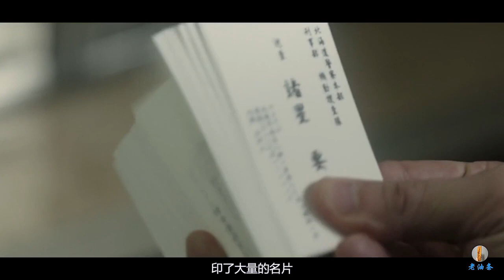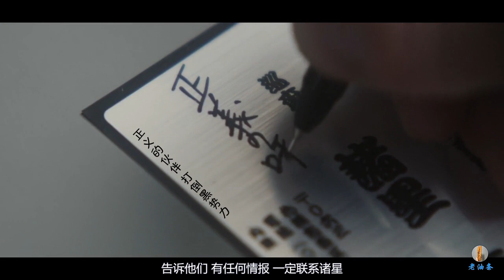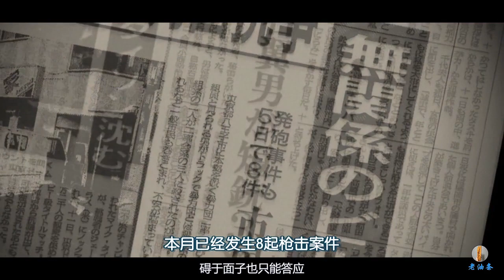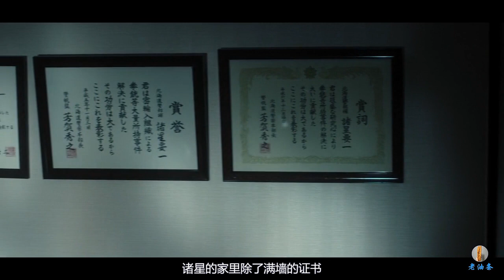震惊日本全国的恶性犯罪事件，警方和黑道勾结，贪污腐败长达26年！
本片根据日本真实犯罪事件改编电影，讲述的一名道警为了荣誉，和黑道混在一起，肆意做违法的事情，猖狂了26年才被抓捕